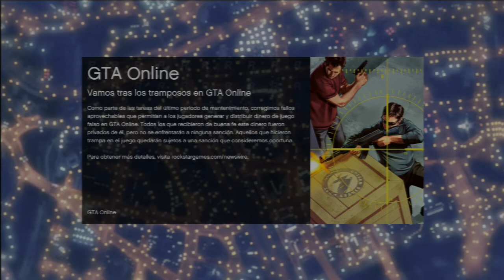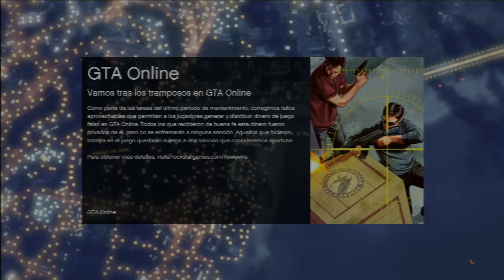GTA V Online - Carreras para desbloquear partes !!